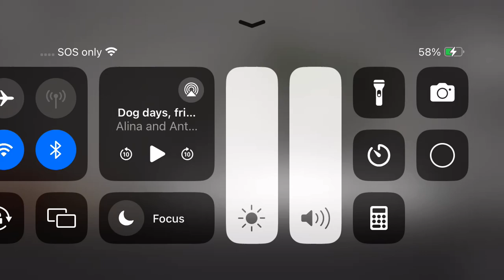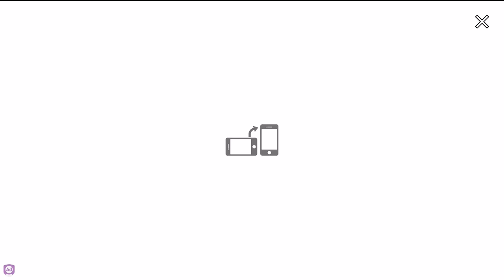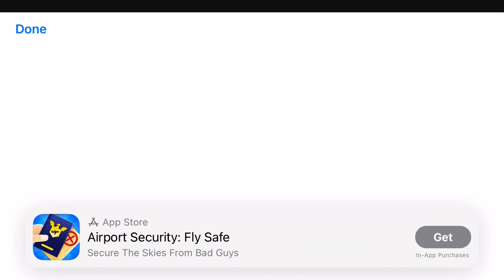Cameraman finally defeats the spider monster and saves dog day